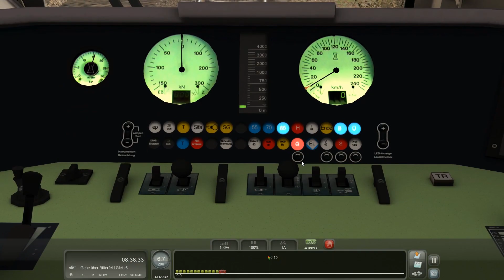Railworks Train Simulator [071]/ Berliner Straßenbahn mit dem Taurus (1/3) / Let's Drive and Talk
Willkommen zurück zu Let's Drive and Talk Train Simulator. In dieser Folge fahren wir 3 Straßenbahnen nach Berlin. Dafür nutzen wir die Br 182, den Taurus, von MRCE . Insgesamt hab ich die Fahrt in drei Teile aufgeteilt. Heute geht es von Leipzig Möckern nach Bitterfeld.